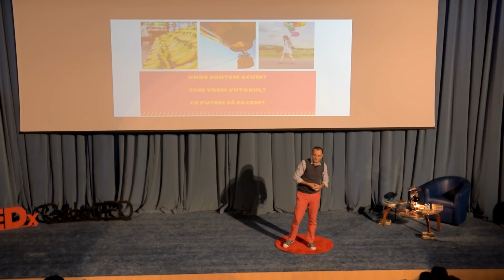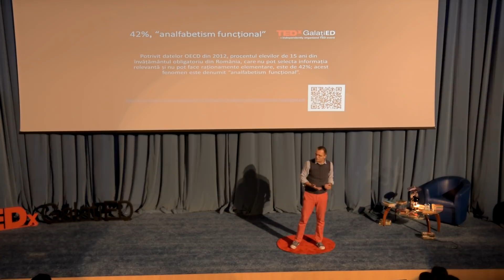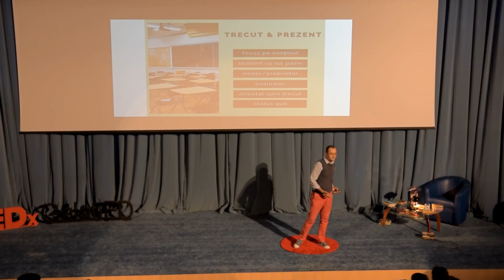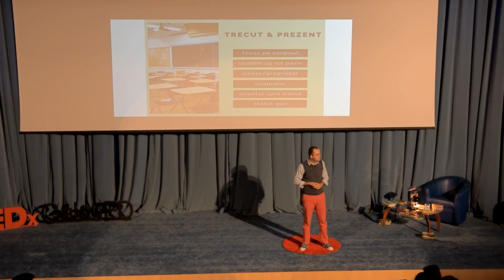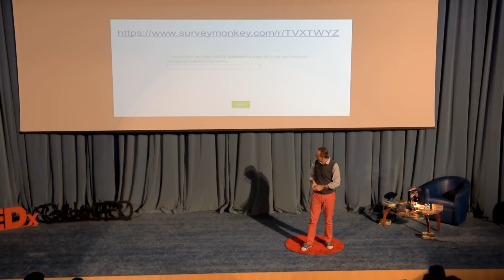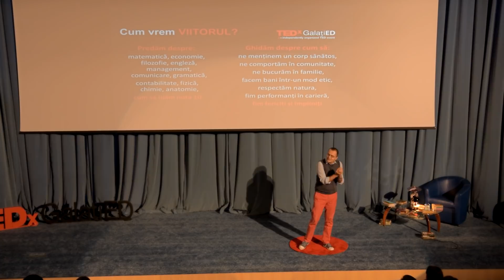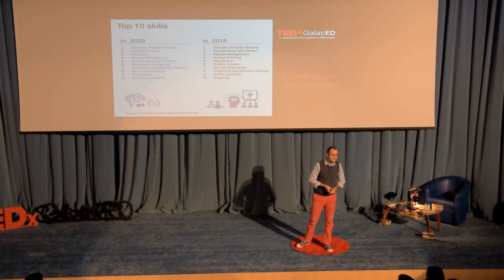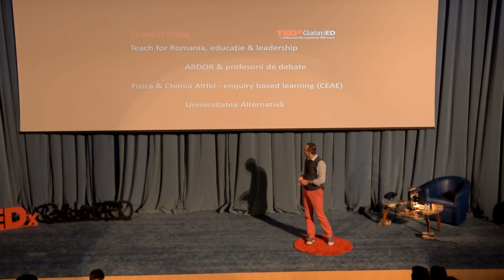Educația circulară | Florin Ghindă | TEDxGalatiED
Faptul că educația în România are potențialul de a fi dezvoltată, astfel încât rezultatele elevilor să fie pe măsura așteptărilor, este un lucru cert, cunoscut de mulți dintre noi. De aceeași părere este și Florin Ghindă, care vorbește despre educație la trecut și prezent în România, despre ce vrem în viitor și mai ales despre ce putem să facem. Urmărește și tu discursul lui Florin pentru o doză de inspirație în ceea ce privește îmbunătățirea educației în România, apoi pune-ți ideile în aplicare! Florin este educator de emoție și gând pozitiv. El susține acest demers prin programele sale de training și prin platforma de informație și educație pozitivă, cu 30 de autori și peste 25 000 de articole de Bine despre România publicate încă din 2006. Are peste 15 ani de experiență ca trainer pentru circa 8000 de participanți, iar domeniile de expertiză includ: solution thinking, antreprenoriat social, negociere, train the trainers, managementul oamenilor/echipelor, management de proiect, recrutare şi selecţie, comunicare, echipe eficiente, teambuilding.
Acesta are experiență ca moderator/speaker pentru diverse evenimente și conferințe: TEDx București, Allianz-Țiriac Management Conference, ASPEN Leadership Program, Leaders for Justice Program, Automotive Forum, Conferința Anului Viitor, Inspiro, Bucharest Integrity Gathering, Conferința de Voluntariat, The Conference about Happiness, “Fabricat în Țara lui Andrei”cu NESsT & OMV Petrom etc. This talk was given at a TEDx event using the TED conference format but independently organized by a local community.